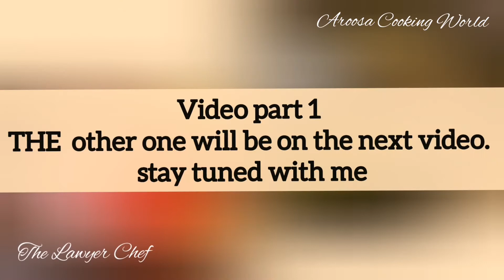keema Karahi | PAKISTANI Recipes | Shinwari style keema karahi | easy to cook | quick recipes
PAKISTANI KARAHI QEEMA – MINCED MEAT and Mint Chutney

Check out this  Goat qeema karahi recipe.
Ingredients:
4 tbsp oil
Few cloves, cinnamon, black pepper
2 /3 medium onion, chopped
6/7 cloves garlic
3/4 slices of ginger
Half Kg (500gm) minced meat lamb, chicken, goat, beef etc
4 tomtoes chopped finely
1 / 1.5 tsp salt
1 tsp cumin
1 tsp Fenugreek seeds (Methi Dana)
1 tsp Turmeric powder
1tsp red chilli flakes
1 tsp red chilli powder
1 tsp garam masala
1 tsp ground black pepper
coriander for garnish, optional
green chilli for garnish, optional
julienned ginger for garnish, optional
Instructions
    1.Begin by heating the oil in your pan or pot. Once heated, add cloves, cinnamon, black pepper,   Fenugreek seeds ( Methi Dana ) fry all these together.
    2.Add together in the karahi  (ginger. Garlic & green chili) crushed form and fry untill light brown.
    3.Add the minced meat and brown.
    4.Than Add milk and 2 tsp white vinegar
    5.Continue to simmer on medium-high until the water begins to dry out and the oil starts to separate from the curry. (I don't use water)
    6.Add the onions & tomatoes
    7.Once sufficiently browned, add all the spices
    8.Simmer till the meat is 3/4 of the way cooked. This will vary for the kind of meat you have but I find the times to be around 20 minutes for This.
    9.Once the water has mostly evaporated and the consistency is of your liking, turn off the heat.
    10.Garnish with julienned ginger, green chilli and chopped coriander (optional)
Serve with Mint chutney 🍀🍵As Chutney is a quintessential side dish in Pakistani cuisine that gives a pleasant jolt to your taste buds and scores big with almost all types of meals. The aromatic, tangy, savory and sweet taste of the chutney enhances the flavors and turns even a dish into a delicacy. Enjoy the taste. 💓